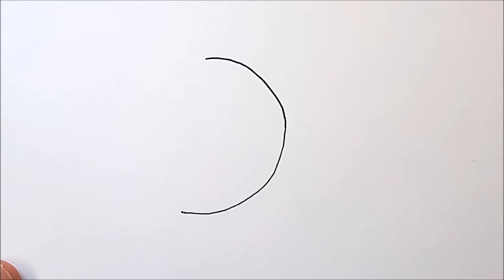Cómo dibujar una linda luna con estrellas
Divertirse ! ¿Qué te gustaría ver en el próximo video? Escríbelo en los comentarios

እንዴት እንደሚሳል
كيف ترسم
Ինչպես նկարել
necə çəkmək
nola marraztu
কিভাবে আকে
як маляваць
kako crtati
как да рисувам
ಹೇಗೆ ಸೆಳೆಯುವುದು
com dibuixar
сурет салу
sa unsa nga paagi aron sa pagkalos
mmene kudzatunga
如何画
如何畫
nzira yekukwevera
කොහොමද අඳින්නේ
그리는 방법
kako nacrtati
çawa bikujin
hvordan man tegner
ako kresliť
kako narisati
Kiel desegni
kuidas joonistada
Paano Gumuhit
kuinka piirtää
como deseñar
sut i dynnu
როგორ დავხატოთ
איך לצייר
hogyan rajzolj
esi ise
ווי צו ציען
cara menggambar
描く方法
cara nggambar
របៀបគូរ
ວິທີການແຕ້ມ
duci
kā zīmēt
kaip piešti
wéi zeechnen
како да црташ
എങ്ങനെ വരയ്ക്കണം
kif tfassal
me pehea ki te utu
कसे काढावे
хэрхэн зурах
څنګه رسم
چطوری طراحی کنیم
jak narysować
ਕਿਵੇਂ ਖਿੱਚਣਾ ਹੈ
кантип тартат
cum să atragă
как нарисовать
le auala e faalatalata
Како цртати
ho hohela joang
ڪئين ٺاهيو
வரைவது எப்படி
jak kreslit
ఎలా గీయాలి
nasıl çizilir
як намалювати
indlela yokudweba
indlela ukudweba"